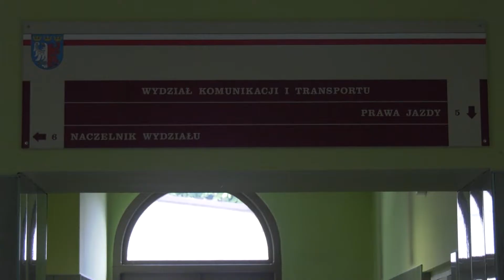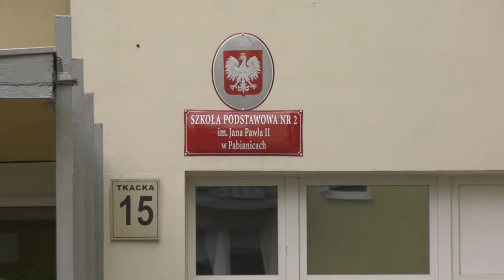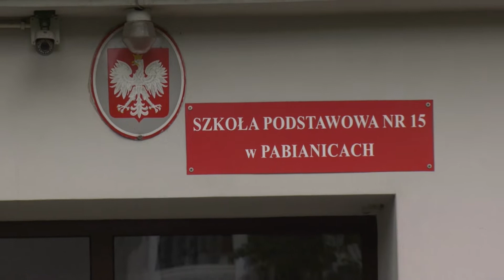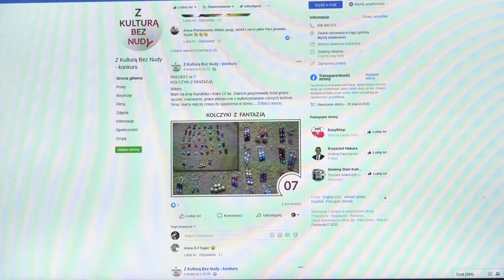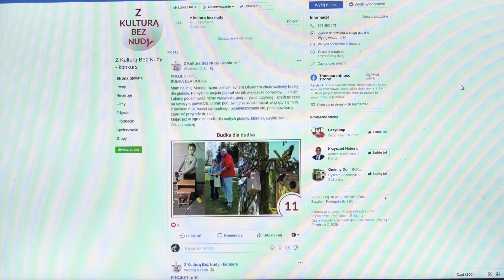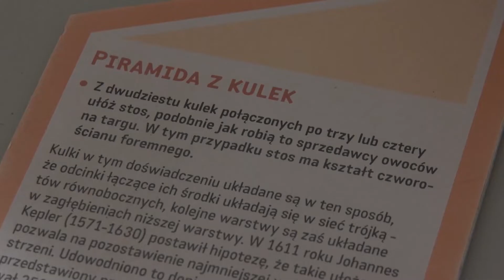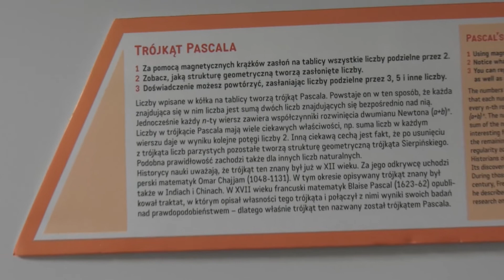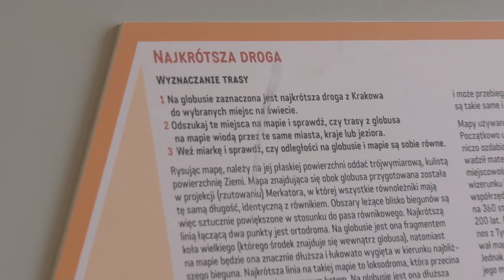InfoFLESZ 2020-05-26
* 13 zakażony koronawirusem w naszym powiecie
* Starostwo - częściowe wznowienie bezpośredniej obsługi interesantów
* Niewielu uczniów na zajęciach opiekuńczo-wychowawczych w szkołach
* Objazdowa zbiórka wielkogabarytów od 1 czerwca
* Finiszowe metry konkursu MOK - Z kulturą bez nudy
* Muzeum zaprasza na interaktywną wystawę